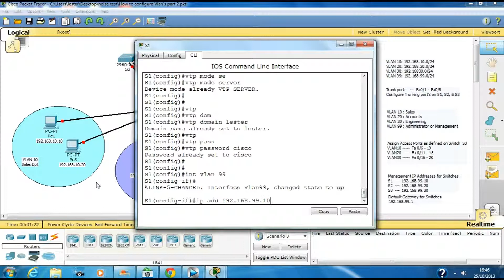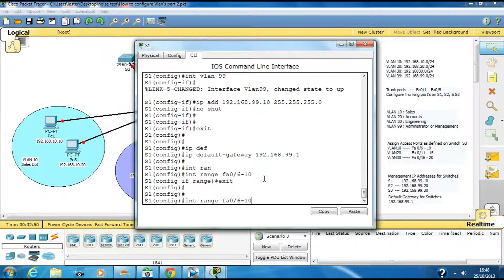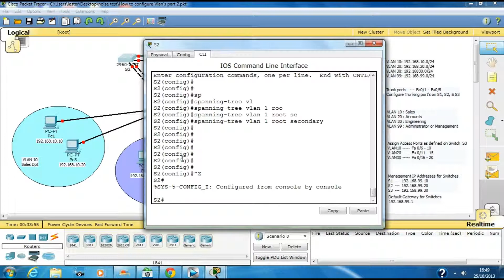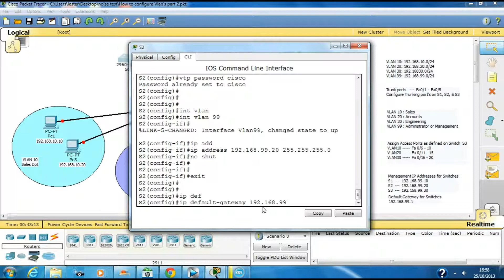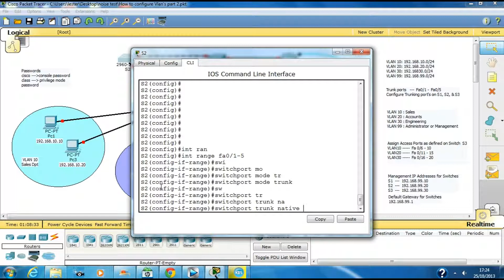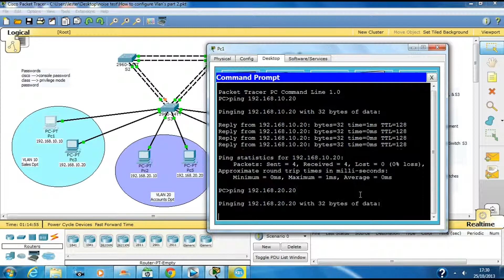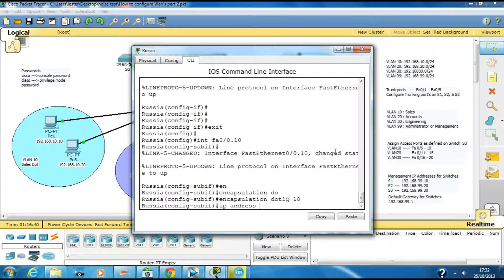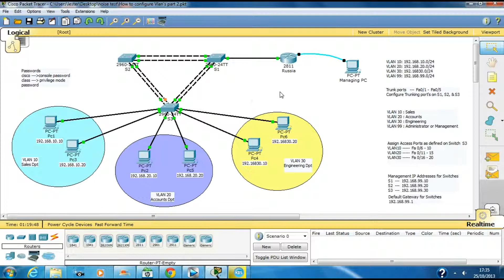How to configure VLAN's in cisco packet tracer Part 2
Here I show how to configure VLAN's & configure Trunk links on cisco switches in Cisco Packet Tracer & show how to assign cables or connect devices using different cables. Below is a link to download this Lab